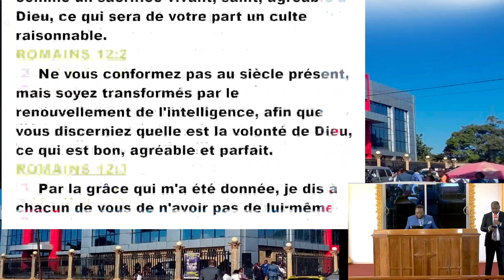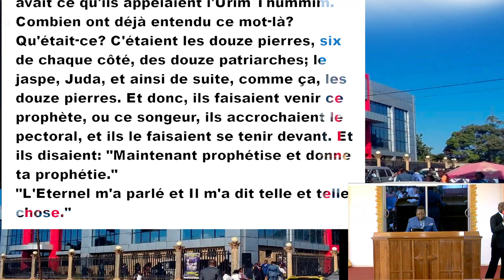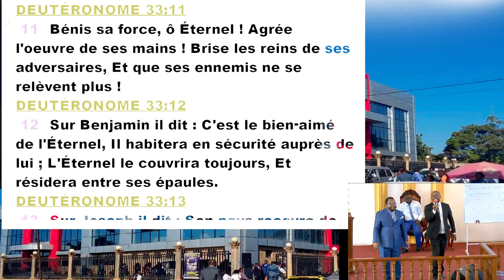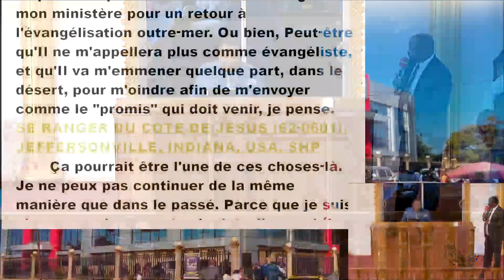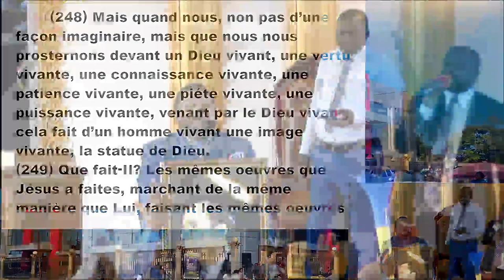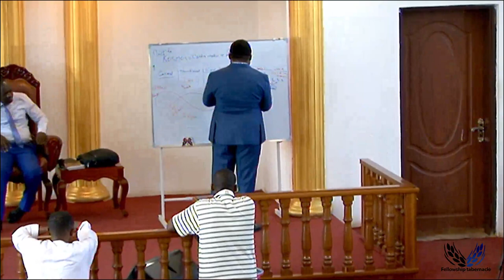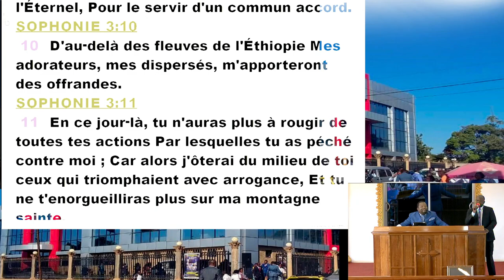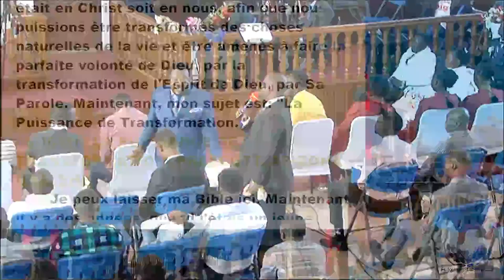LE RENOUVELLEMENT DE L'ENTENDEMENT 14| PAST. RACHETE OMEONGA| LE 25.06.2023.